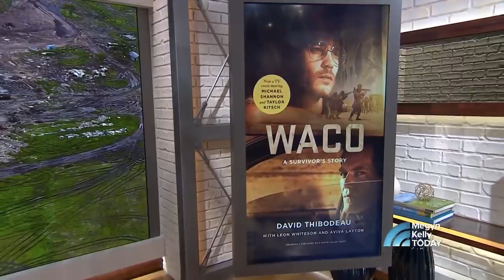Waco Survivor Gary Noesner, FBI Hostage Negotiator Speak Out 25 Year Later | Megyn Kelly TODAY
Gary Noesner, a former FBI hostage negotiator who worked the Waco/David Koresh event for 26 days, and David Thibodeau, a survivor from Waco’s Branch Davidian compound who was at the compound during the entire siege, discuss on Megyn Kelly TODAY the intense ordeal that took place 25 years ago and their book “Stalling for Time.”